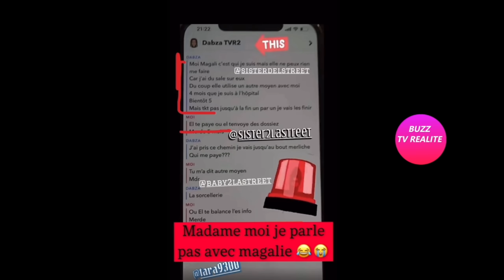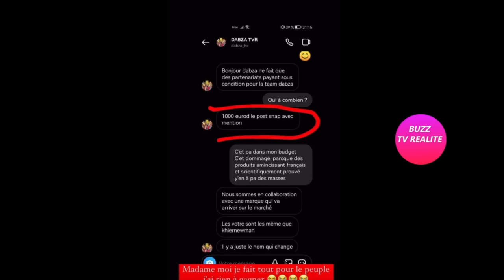NABIL BALANCE L' IDENTITÉ DE DABZA TV ET LA TACLE!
Nabil tacle DabzaTv et balance son identité